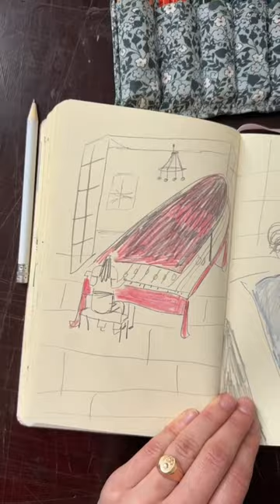Favorite sketchbook pages from February